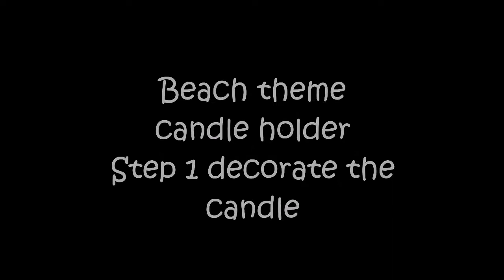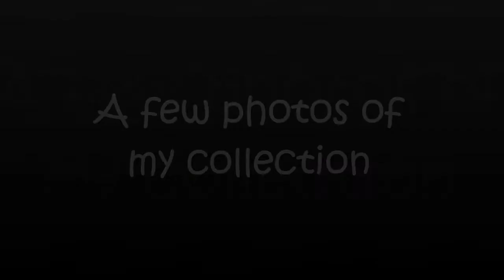DIY Beach theme candle holder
Trying my hand at creating candle holders using wine glasses. My first one was a bit bare, so as I created more, I started decorating more and more. Check out the photos at the end.

Hope you enjoyed this video! I always love your comments.